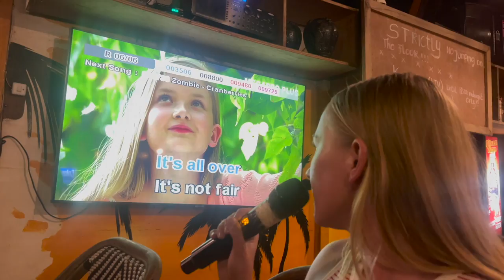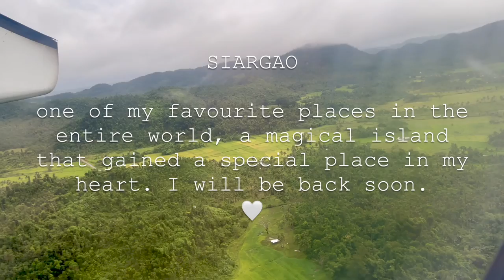SIARGAO ISLAND VLOG 2023 | Part 2 | Solo Female Travel Philippines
Part 2 of my Siargao Island (Philippines) Vlog backpacking as a solo female traveller! This place is magical and one of my new favourite places on earth. I had the best time making new friends and exploring the island. The video includes; beach trips, lots of partying, trying the Filipino cuisine including balut, moped rides to the Coconut Tree's View Deck and Burgo's, karaoke sessions and lots of other fun things to do in Siargao!